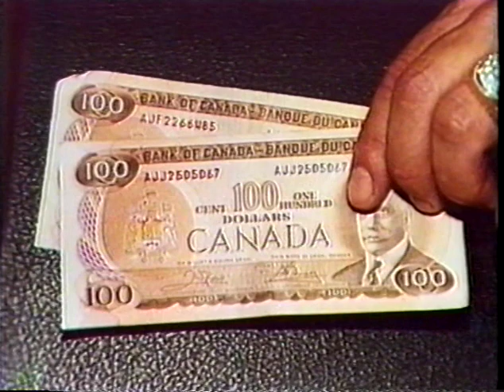Greg Dobbin Chev-Olds Dealership Commercial from 1989 Featuring Wee Willy from Virden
Greg Dobbin Chev-Olds dealership was a staple of the Treherne, Manitoba landscape for several decades.  An old advertisement was found amongst some VHS tapes that were digitalized.  Pretty sure there aren't a whole lot of these floating around in the world.